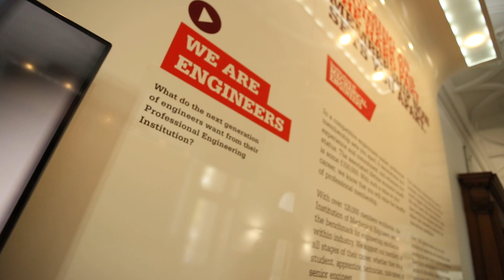Chalgrove Primary School learns about engineering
Pupils from Chalgrove Primary School, North London visited IMeche during the 2019 Design Challenge final in Oct 2019 to learn about engineering through STEM activities